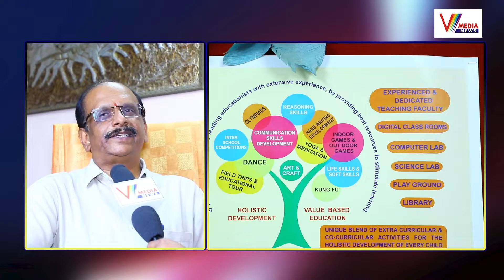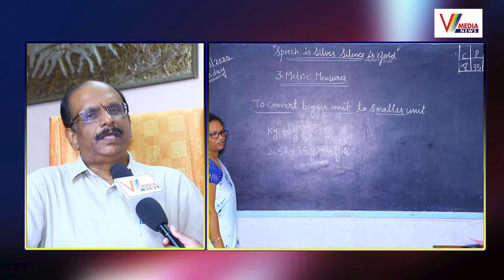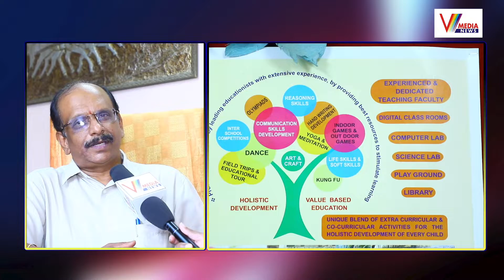ప్రపంచ విజేతలుగా మార్చడమే మా లక్ష్యం..! | Smart Kennedy School | BSN Murthy | V Media News